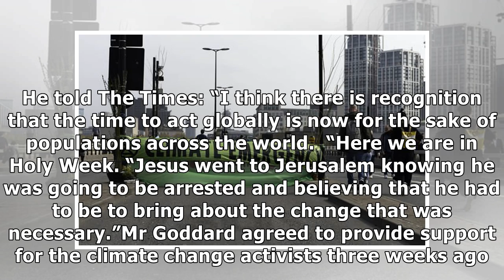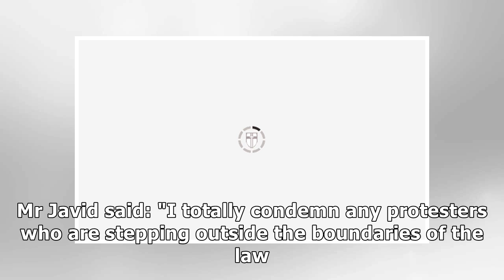Climate change protests: Vicar bizarrely claims eco-warriors are just like Jesus